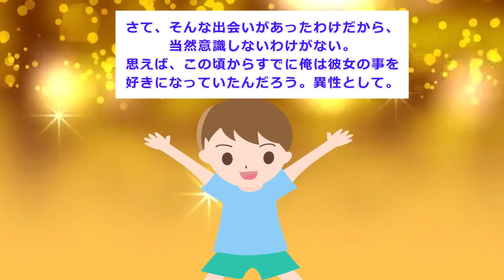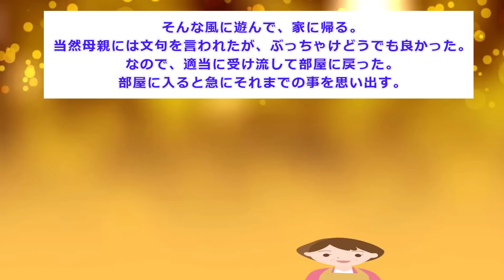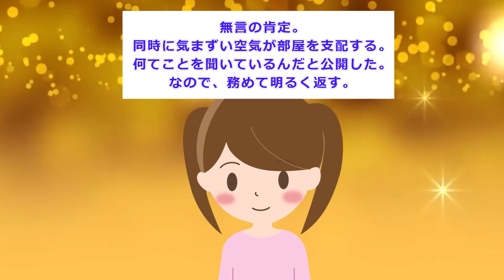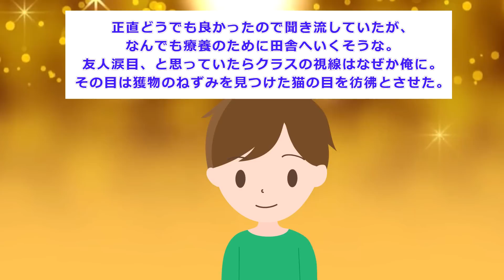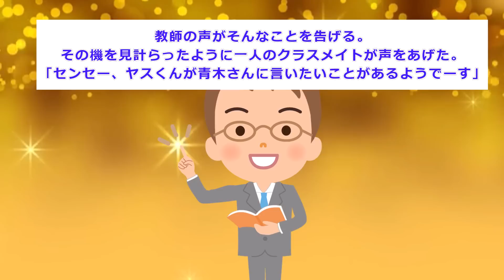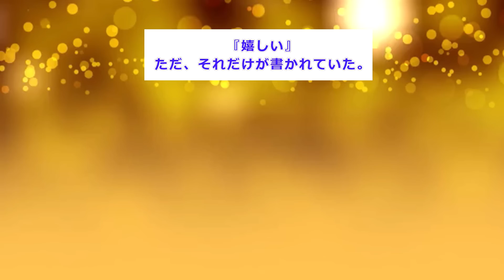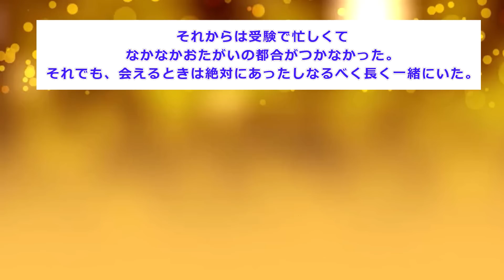【2ch感動スレ】性に興味津々の幼馴染と付き合った結果 前編【ゆっくり解説】